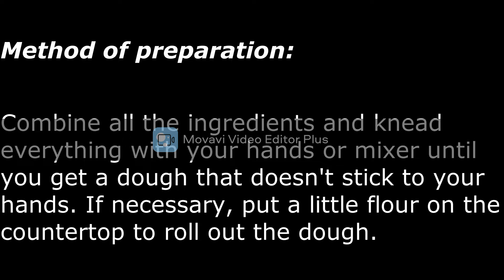Pizza Mrs. Guiomar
Also leave the country or region you watch from and I'll put your name in the acknowledgments in the next video.